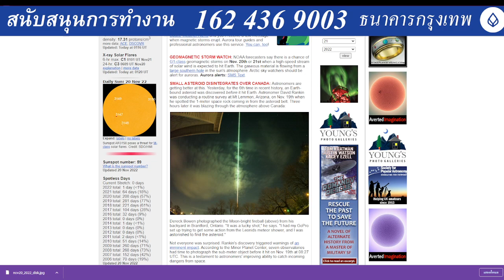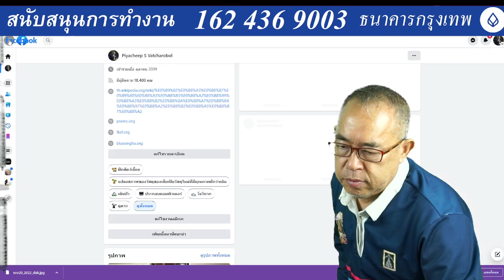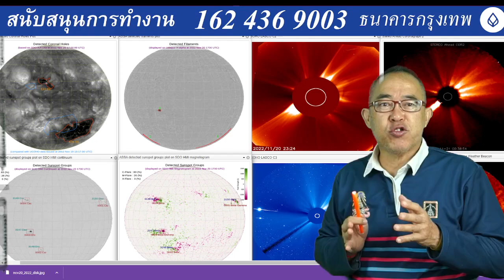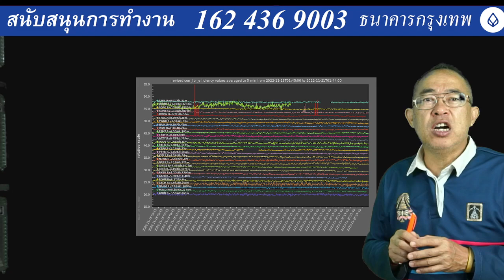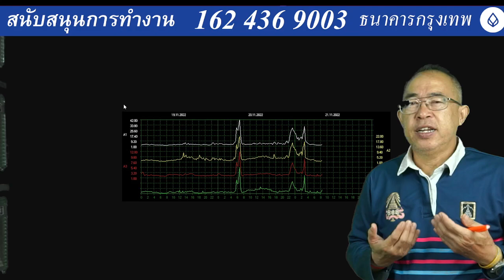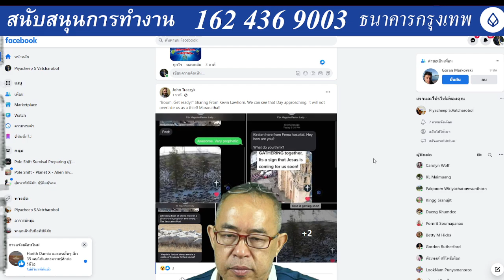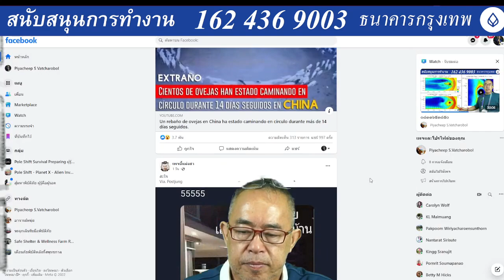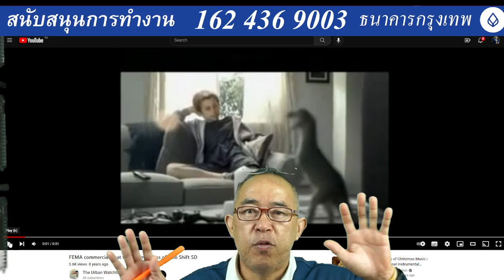202211210830LT Update poleshift and megadisaster as earth start to wobble lean more and more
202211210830LT Update poleshift and megadisaster as earth start to wobble lean more and more